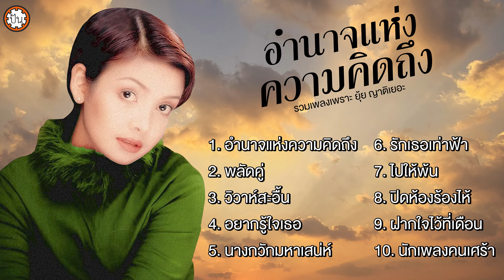ยุ้ย ญาติเยอะ เพลงเพราะตลอดกาล ฟังเพลิน ไม่มีเบื่อ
1. อำนาจแห่งความคิดถึง
2. พลัดคู่
3. วิวาห์สะอื้น
4. อยากรู้ใจเธอ
5. นางกวักมหาเสน่ห์
6. รักเธอเท่าฟ้า
7. ไปให้พ้น
8. ปิดห้องร้องไห้
9. ฝากใจไว้ที่เดือน
10. นักเพลงคนเศร้า